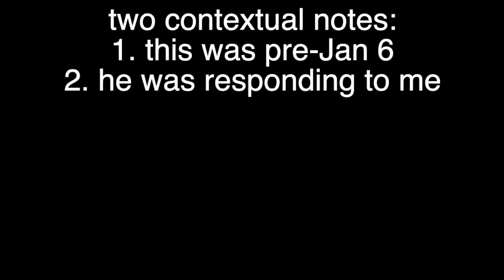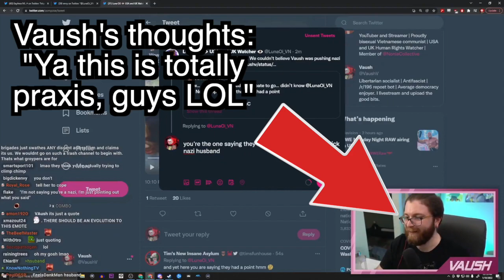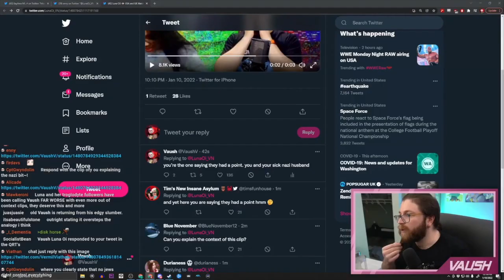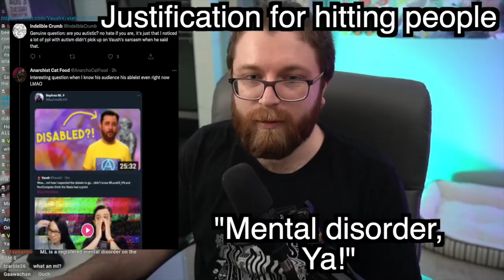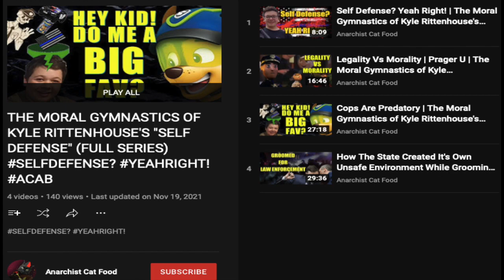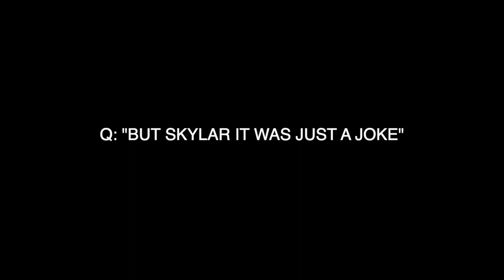Vaush Wants To Hit People Now | Anarchist Cat Grrl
(note: he may try to edit these time stamps out. I would encourage that you do any and every action to flag his videos and content under violence and harassment to hold him accountable).

-SONGS-
"Alpha Male" by Bad Reaction
"Shut The Fuck Up, Liberal" by Skabel

Hi, my name is Skylar.
Anarchist Slut
Evil Lesbian Witch
Nonbinary Transgender Woman
Some Punk Rock Girl
Ska Lover & Proud
Hardcore Dreamcast Enthusiast
she/they/fae